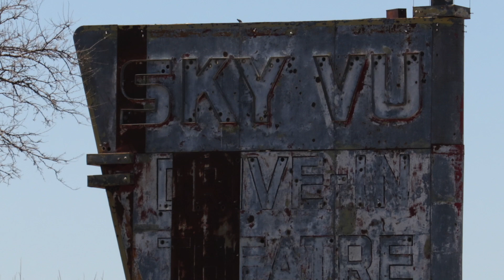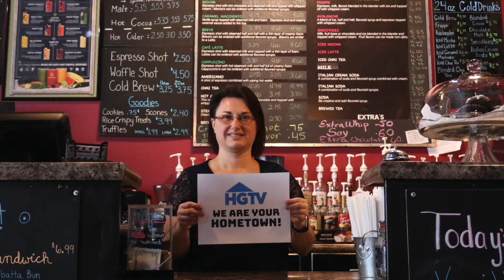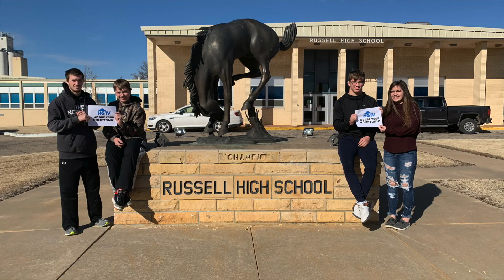Russell's HGTV Home Town Takeover Video Submission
Russell's HGTV Home Town Takeover Video Submission by Russell High School's Bronco Media and Hospitality/Tourism classes.
Original song written and performed by Elsie Holland.